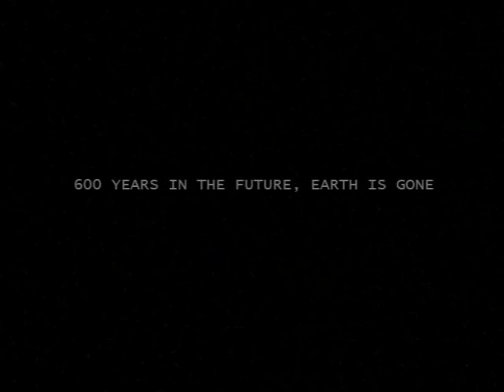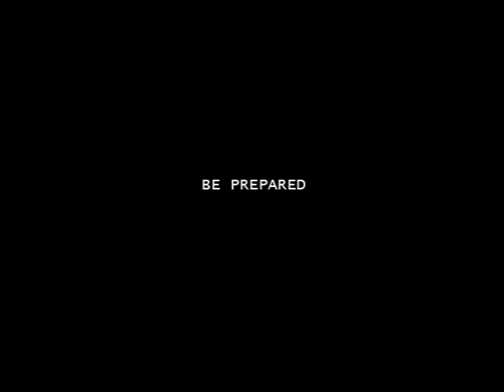Eternal Silence Trailer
Trailer of Half-Life 2 Mod Eternal Silence